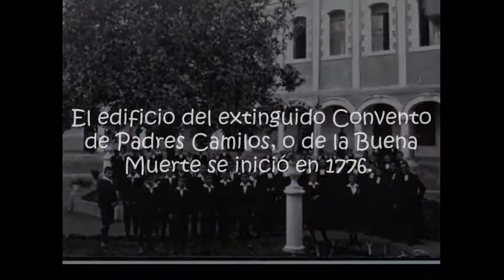Convento de San Camilo en Popayán